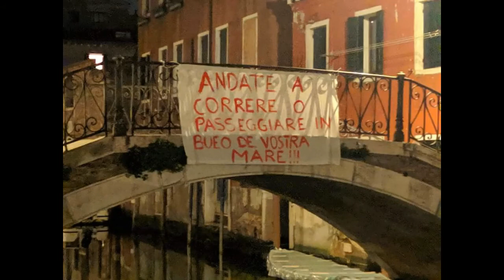VENEZIA ANNO ZERO poi ANDRA' TUTTO BENE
IORESTOACASA! VENEZIA ANNO ZERO  poi ANDRA' TUTTO BENE,periodo di quarantena le persone sono tutte in casa,fuori le forze dell'ordine e pochi cittadini,silenzio,tranquillità acqua limpida con assenza traffico acqueo,e gli animali ritornano padroni